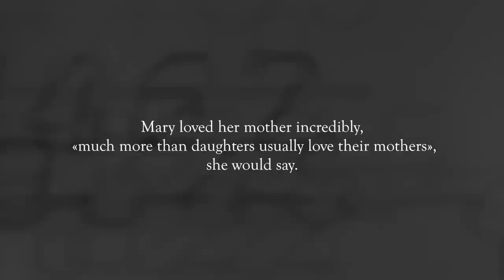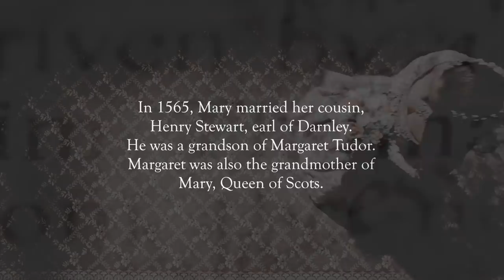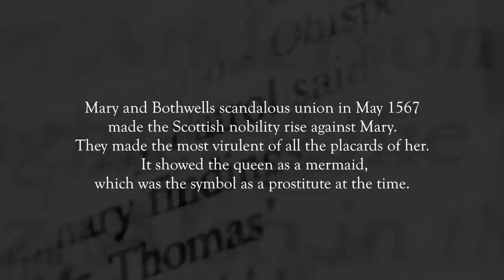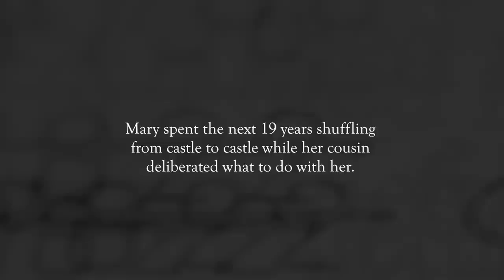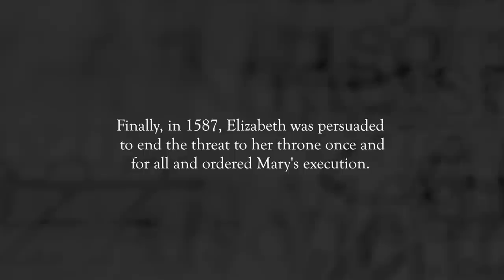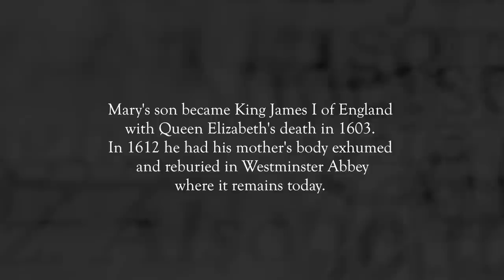Mary Stuart, Queen of Scots | Facts part 2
- PLEASE READ -
Finally - part 2! I hope you'll like this one, it's a bit more detailed, I think.

Comments and arguments are appreciated!

Remember that this is facts about the REAL Mary Queen of Scots, and I have just blended in some videos from Reign.

Hope you found the facts interesting!

The facts are from two books, one in my language (Norwegian) and another in English: Antonia Fraser - Mary Queen of Scots.
Coloring: Simply Mendes "Crossfire"
Song: Perfect Symmetry-16346 - Lights & Motion